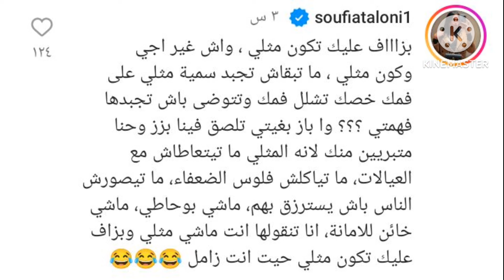مابقي مايتخبا 😱الزروالي نعثوه بالمثلي ؟سمعو صوفيا طالوني شنو قالت على هادشي👆